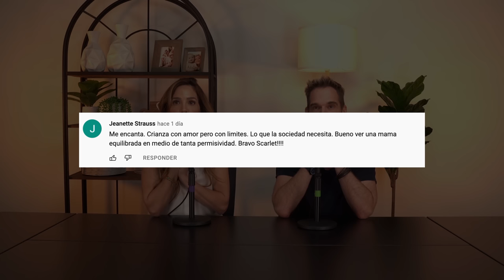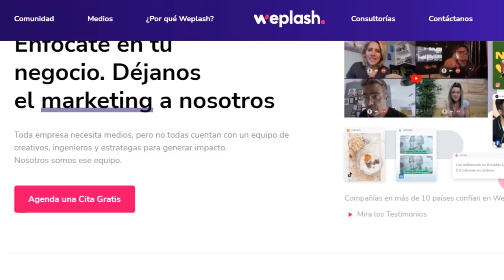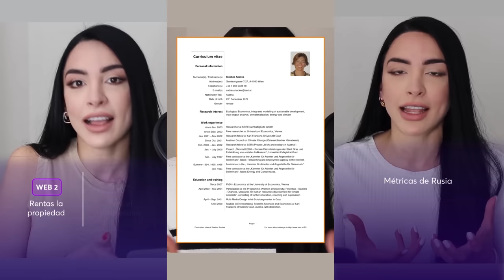¡No hay mamá perfecta! con @SaschaFitness I E21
Todos conocen de lleno la dinámica de su familia, sus tres hijas Avril, Luna y Sienna, su esposo Andy y hasta su perrita Sophie forman parte de sus redes sociales donde siempre es amena y divertida. En este episodio nos contó sobre su ansiedad, cuanto sabe y estudia de la maternidad  y lo que le preocupa en esto de ser una buena mamá, tema en el que sin complejos dice no ser perfecta.